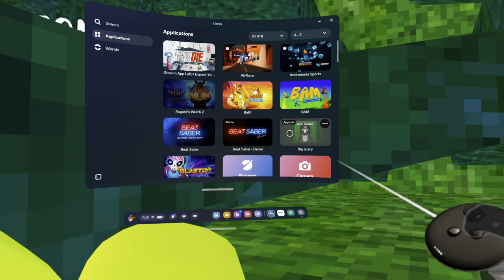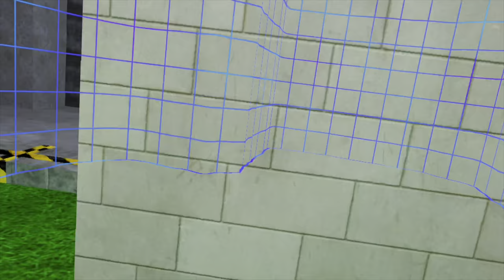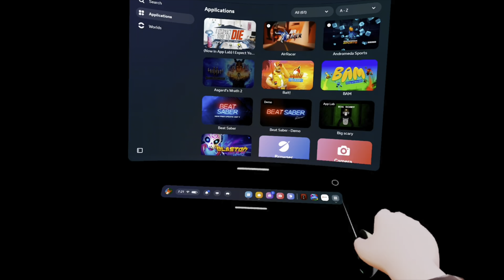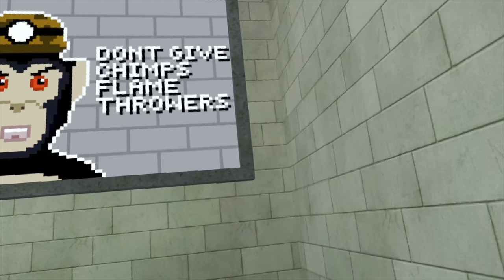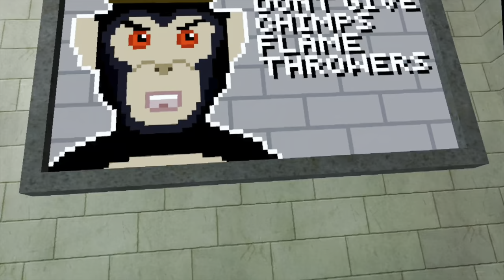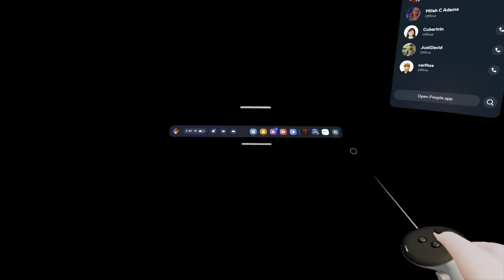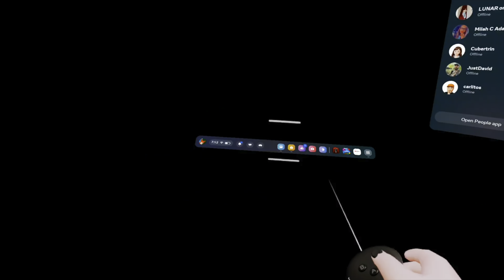Recruiting 🪖 People in Big Scary to Glitch out of the Map 🗺️ in Awesome HDR Quality 🌅 Dolby Vision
⏰ Big Scary starts at 5:00
🎯 Found some Recruits to get out of the MAP 🛟